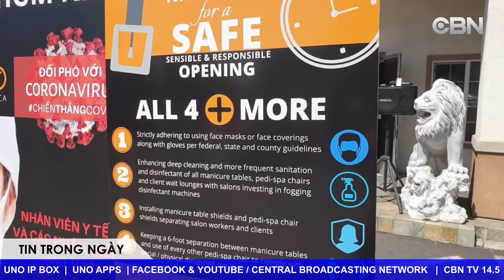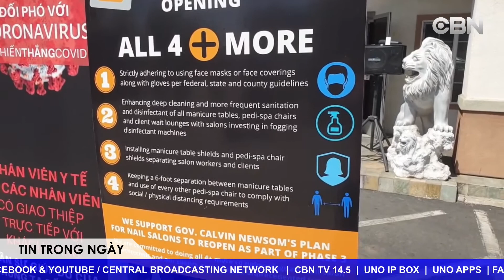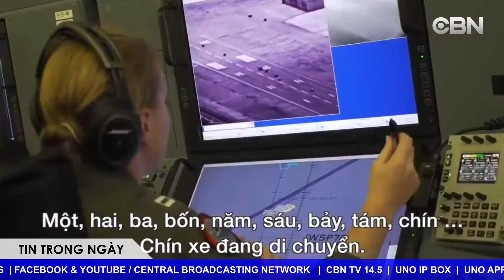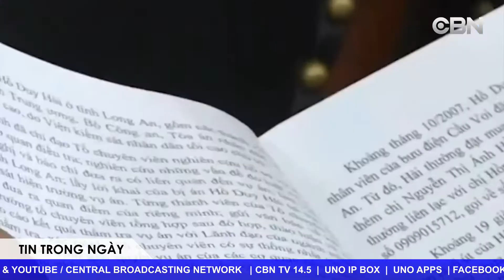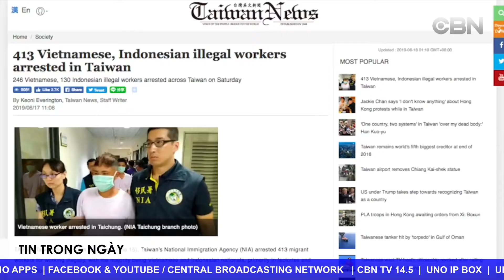TIN TRONG NGAY 05 11 2020